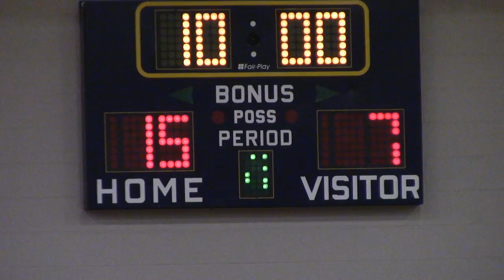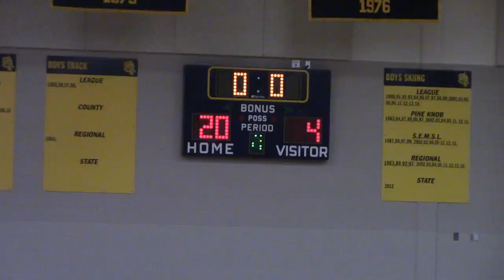Clarkston Basketball vs Lake Fenton Scrimmage 2017